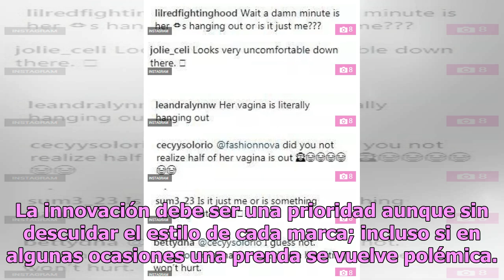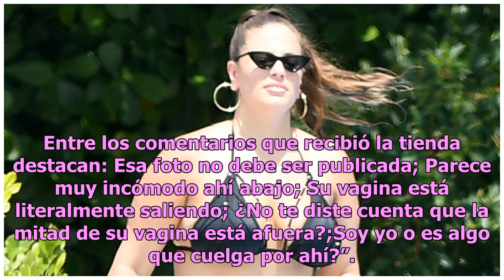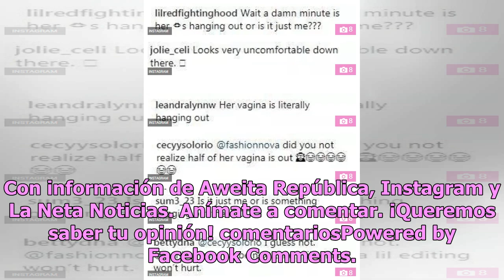Sensual modelo se pone arriesgado bikini y enseña de mas (FOTO)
El mundo de la moda es un sitio fascinante, ya que el proceso que implica la creación de nuevas prendas que vestirán las mujeres y hombres del mundo no es tarea fácil. La innovación debe ser una prioridad aunque sin descuidar el estilo de cada marca; incluso si en algunas ocasiones una prenda se vue...